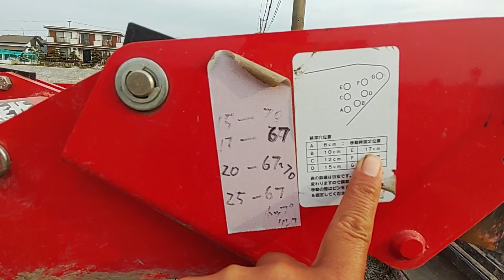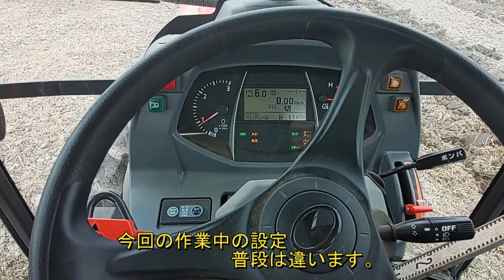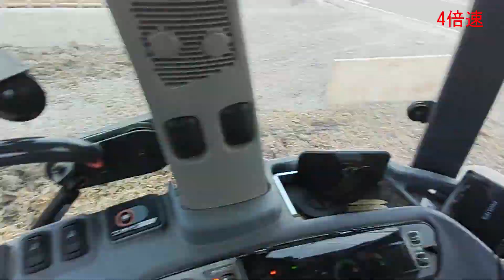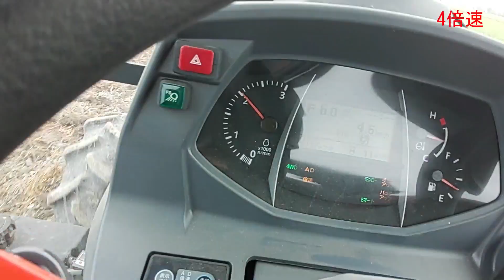＃45 ニプロ スピードカルチ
水路工事で圃場が、鉄板と重機で固くなっているのでスピードカルチで租耕します。
深さは17ｃｍに合わせてますが、実際は13ｃｍほど耕していました。
麦刈り後、もう少し深く耕します。